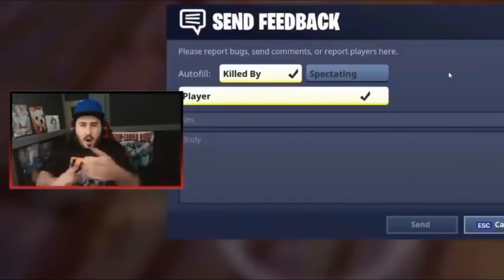Mayores ENFADOS de LOLITO FDEZ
(SE LES AGREDECE A LOS QUE DONAN, EN LOS DIRECTOS MAS RECIENTES LES AGRADECERE XD)

Si quieren jugar conmigo unanse a la comunidad también hago directo con suscriptores!!

Comunidad Ps4: AdrianXD YT (Unanse Para Jugar Conmigo Cuando Haga Directo Con Subs )

ID de EPICGAMES : adrianXD_2002